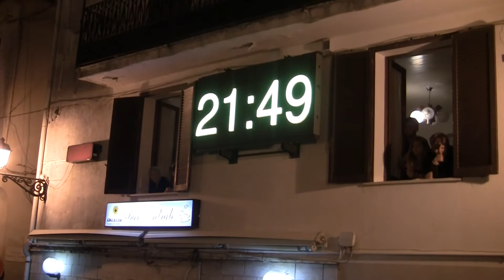Processione Serale Madonna dei Termini - di P Screnci -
Grande partecipazione alla tradizionale Processione serale della   Madonna dei Termini svoltasi a Gasperina il 14 agosto 2016 -